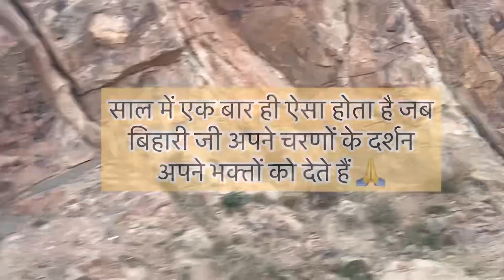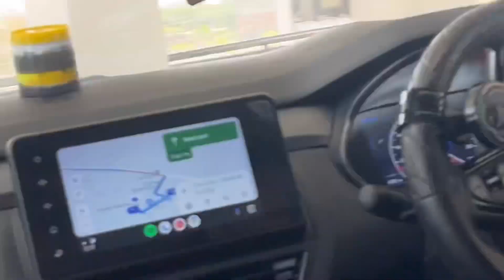अक्षय तृतीया आज के अद्भुत बांके बिहारी जी के चरण दर्शन 2023 | Akshya Tritiya Special Charan Darshan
चरण दर्शन

Akshay tritiya banke bihari charan darshan
Banke bihari charan darshan 2023
Live darshan
Today live darshan banke bihari temple